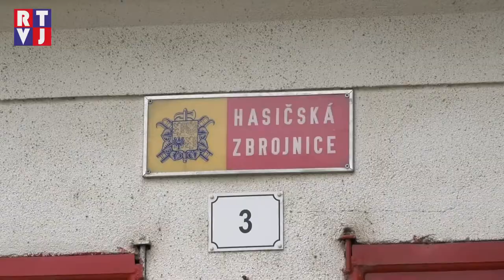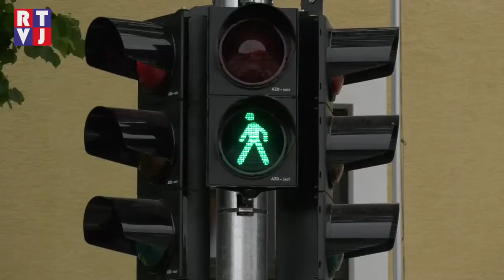Občané Hrušek se mohou těšit na bezbariérové chodníky a moderní hasičskou zbrojnici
Bezbariérové chodníky na ulici Břeclavská, modernizace hasičské zbrojnice či chráněné bydlení pro seniory – to jsou vize budoucích projektů, na kterých v současné době pracuje vedení obce Hrušky. Starostka Jana Filipovičová nás s nimi blíže seznámila, a zároveň nám představila již fungující silniční dopravní značení včetně semaforů, které se nachází před místní školou.